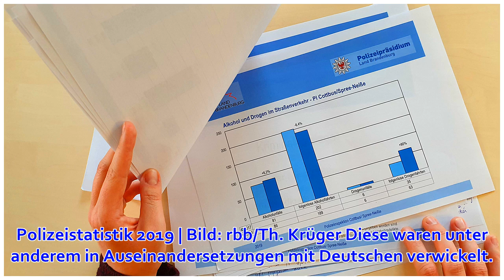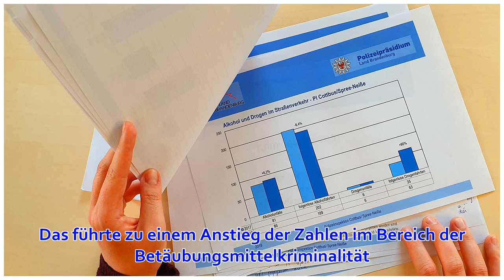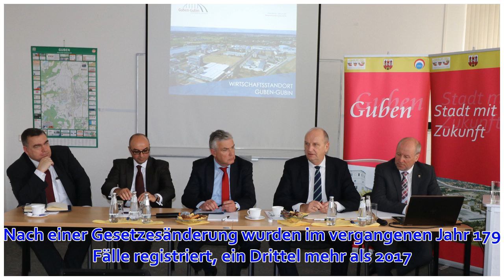Mehr Streifen in Cottbus - weniger Kriminalität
Video: Brandenburg aktuell | 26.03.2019 | Anke Blumenthal | Bild: rbb/Th. Krüger 26.03.19 | 17:30 UhrSchlägereien zwischen Flüchtlingen und Deutschen und Zuwanderungsstopp: 2018 war für Cottbus und Umgebung turbulent. Mehr Polizeibeamte und Ordnungsamtsmit...